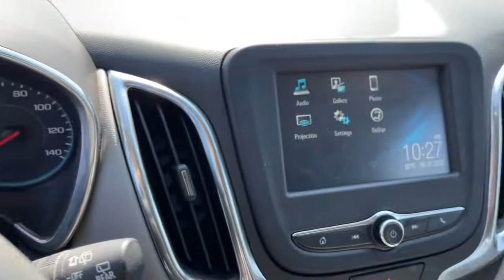2018 Chevrolet Equinox Worthington, Columbus, Westerville, Powell, Delaware PXA260847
Summit White Used 2018 Chevrolet Equinox available in Worthington, Ohio at Mark Wahlberg Chevrolet of Worthington. Servicing the Westerville, Powell, Delaware area.

700 E. Dublin-Granville Road